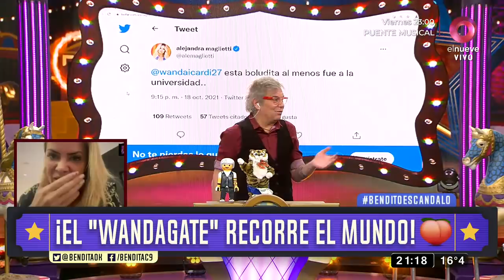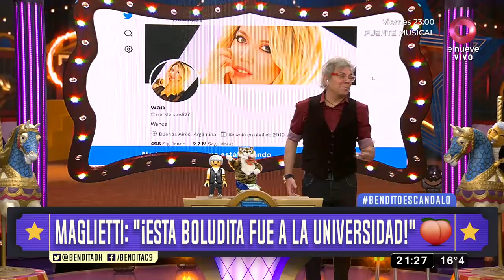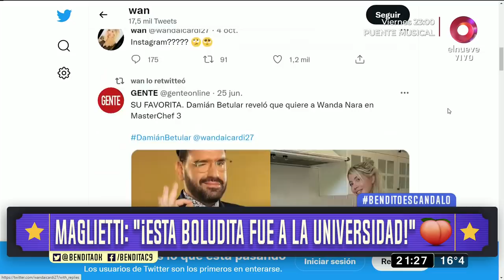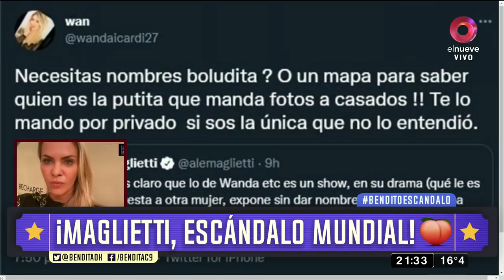¡El "Wandagate" recorre el mundo!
¡No puede ser! El escándalo de Wanda Nara y la China Suárez anda de boca en boca en todo el planeta... ¡¿Q... QUÉ DIIICE?!